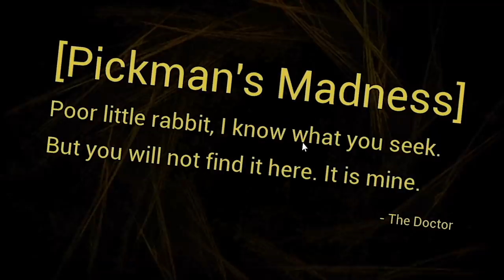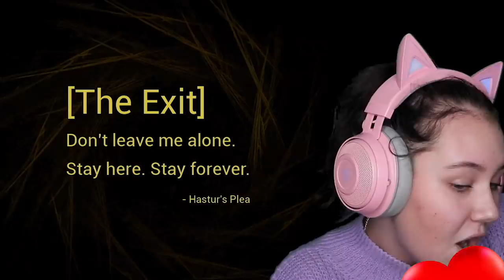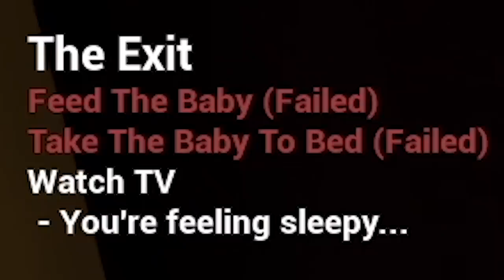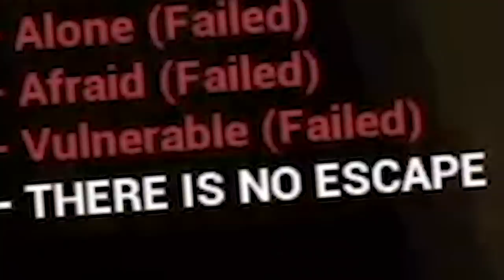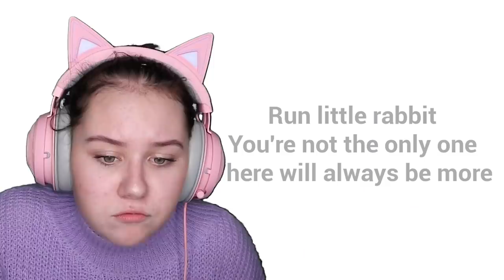THE BABY IN YELLOW IS WORSE THAN BEFORE..